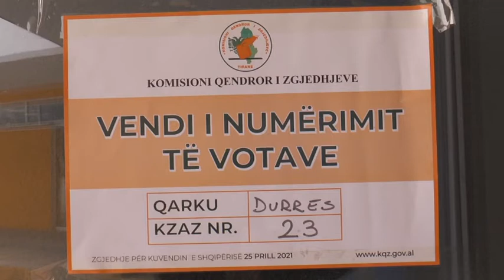Durres KZAZ 23 ndërprerje disa orëshe e proçesit të numërimit, në pritje të vendimit të KQZ